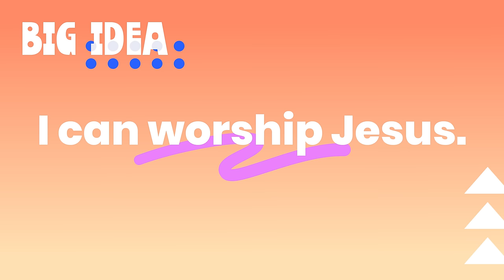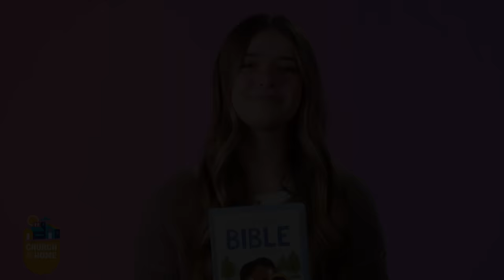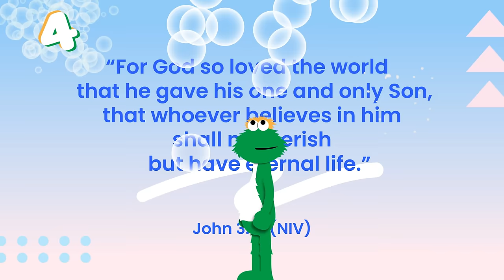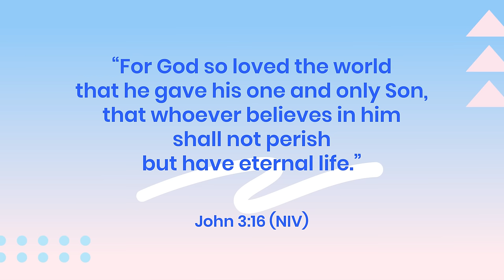Church at Home | Early Childhood | Easter Week 4 - March 23/24